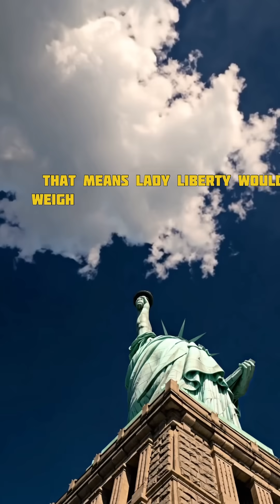What If the Statue of Liberty Was Made of Concrete Instead of Copper?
What if the Statue of Liberty wasn’t made of copper, but of concrete? 🗽

Current weight: 225 tons in copper
In concrete: nearly 700 tons—equal to two Boeing 747s

Look: no famous green patina, just rough gray stone like the Pantheon in Rome

Discover how America’s most iconic monument would change if it was engineered with concrete instead of copper.

👉 For more engineering facts and architectural wonders, visit discreteconstruction.com